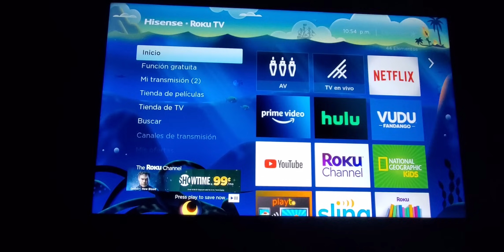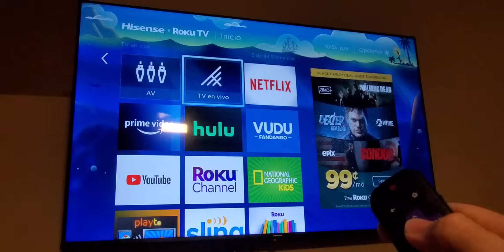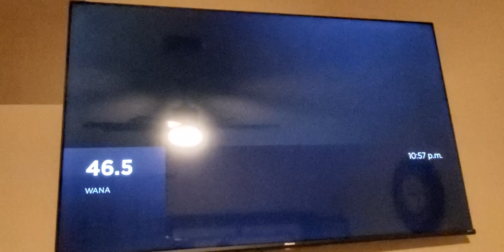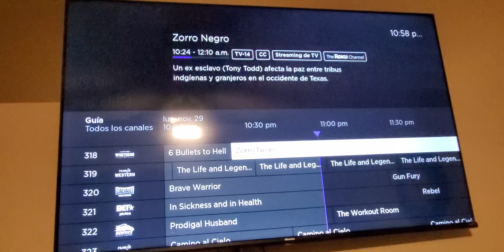Canales locales con Roku Tv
Muchas personas no encuetran la manera de como buscar los canales locales con una antena en el Roku Tv. Aqui demuestro como hacerlo. Espero les sea util.